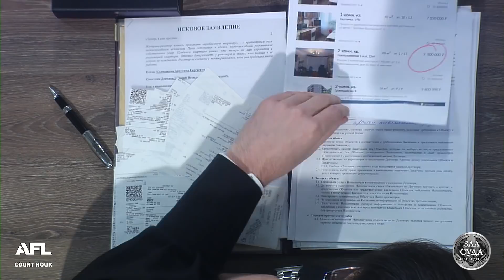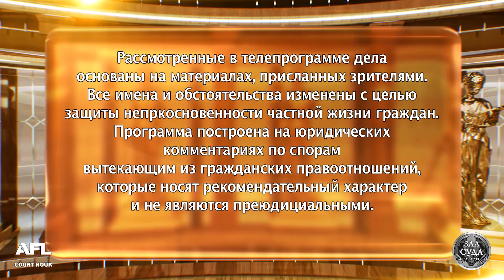Оплата обучения - Зал суда. Битва за деньги с Дмитрием Агрисом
В программе: 1. Обиженный риэлтор. Хозяин квартиры считает, что ничего не должен риэлтору за услуги по продаже жилья. 2. Оплата обучения. Больница оплатила выпускнице медвуза обучение в ординатуре, но женщина передумала быть врачом и не собирается возвращать деньги. 3. Испорченный выходной. Женщина приехала к любовнику, в загородный дом, но свидание не состоялось...